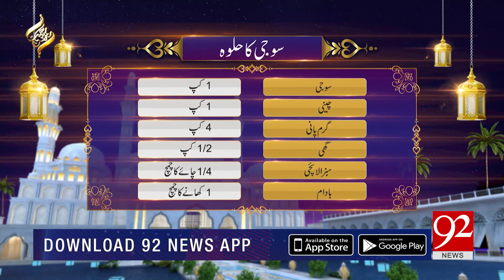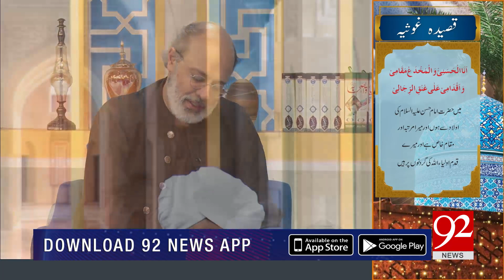Rehmat-e-Ramazan | IFTAR Transmission | Junaid Iqbal | 09 April 2023 | 92NewsHD